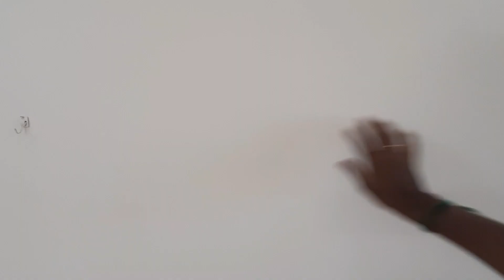3bhk flat for sale in perumbakkam!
this project is over.
Jagadeesh
Kaaviyahomes.com/vcard/